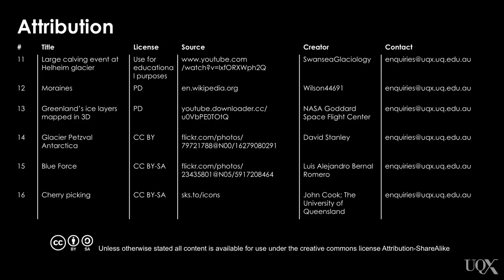UQx DENIAL101x 2.3.1.1 Shrinking Glaciers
Robert Way describes glaciers and the way they are changing globally.

About Denial101x...

References for this video:

Paul, F., Kääb, A., Maisch, M., Kellenberger, T., & Haeberli, W. (2004). Rapid disintegration of Alpine glaciers observed with satellite data. Geophysical Research Letters, 31(21).

World Glacier Monitoring Service "Fluctuations of Glaciers" series. Accessed online 05 April 2015 [Note: each of the entries comes with a link embedded where it says PDF]

Jacob, T., Wahr, J., Pfeffer, W.T., & Swenson, S. (2012). Recent contributions of glaciers and ice caps to sea level rise. Nature 482, 514-518.

Fisher, D., Zheng, J., Burgess, D., Zdanowicz, C., Kinnard, C., Sharp, M., & Bourgeois, J. (2011). Recent melt rates of Canadian Arctic ice caps are the highest in four millennia. Global and Planetary Change.

Miller, G.H., Lehman, S.J., Refsnider, K.A., Southon, J.R. & Zhong, Y. (2013). Unprecedented recent summer warmth in Arctic Canada. Geophysical Research Letters, 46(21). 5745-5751.